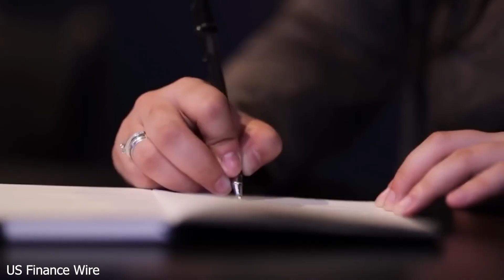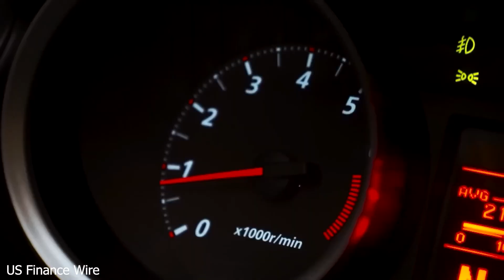No More Electric?” Koenigsegg’s CEO Unveils Game-Changing Engine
In a bold move that’s shaking up the automotive world, Koenigsegg’s CEO unveils a revolutionary new engine that could change the future of performance cars forever. As the industry races toward full electrification, Koenigsegg takes a surprising turn—introducing a cutting-edge combustion engine that challenges everything we thought we knew about EV dominance.

🚗 What makes this engine so groundbreaking?
⚡ Could this be the beginning of the end for electric cars?
🔍 How does Koenigsegg plan to outpace Tesla and other EV giants?

Koenigsegg’s New Engine Just Declared War on EVs!

Koenigsegg’s Wild New Engine Could DESTROY the EV Market

This Engine Might END the EV Revolution – Koenigsegg CEO Reveals All

Koenigsegg CEO Drops a Bombshell: New Engine vs. EVs

Koenigsegg Just REPLACED Electric – Industry Shaken!

Is This the End of Electric Cars? Koenigsegg Thinks So

Koenigsegg's Insane New Tech Could Kill EVs for Good!

Koenigsegg CEO Unleashes the Engine That Could BREAK Tesla

Why Koenigsegg’s New Engine Has EV Makers TERRIFIED

Join us as we break down the technology, the strategy, and the global impact of Koenigsegg’s stunning announcement. This is more than just horsepower—it’s a wake-up call for the entire EV industry.

koenigsegg
koenigsegg engine
game changing engine
koenigsegg ceo
christian von koenigsegg
hybrid engine technology
no more electric cars
future of car engines
internal combustion engine
revolutionary car engine
electric vs combustion
new car technology 2025
supercar innovation
hypercar news
car engine breakthrough